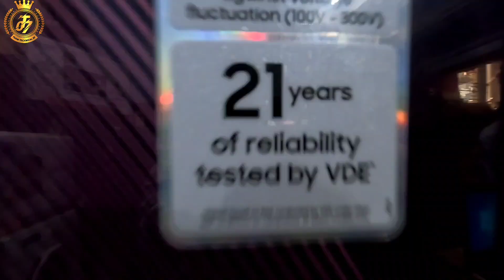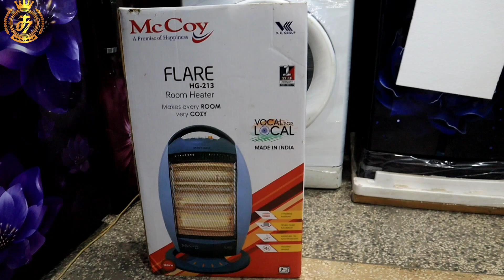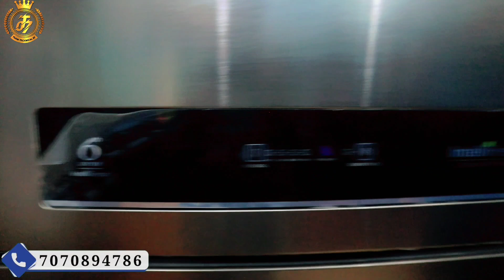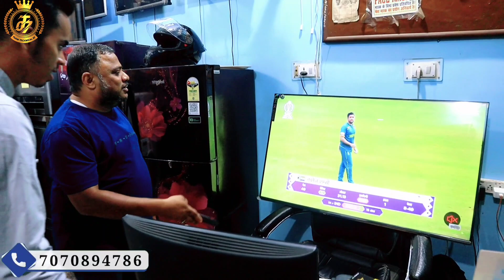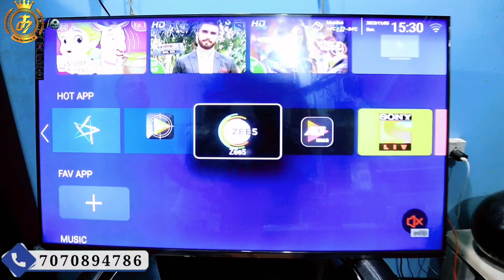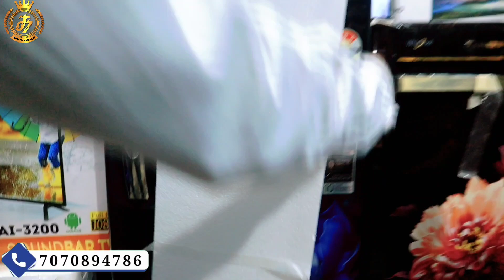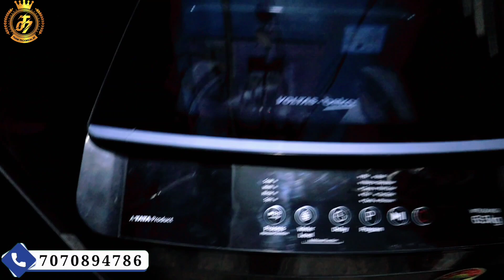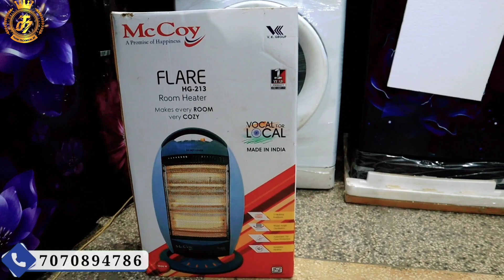Second hand Scratch Fridge, Ac, Washing Machine || Home appliances in Patna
In this video we bought you an astonishing range of New & Second Hand Home Appliances.
Location of the shop- Patna

Old is gold enterprises
Shop no B2 Grand chandra complex , opposite Patna doordarshan kendra, frazer road patna

 second hand washing machine in bangalore second hand washing machine tamil
 second hand washing machine in hyderabad second hand washing machine in coimbatore second hand washing machine in pune second hand tv